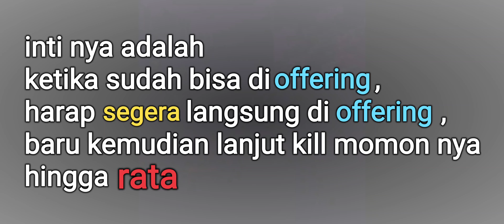Tips gurun bisa 2x offering di 1 altar Black Desert Mobile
Pada video kali ini saya ingin meng-share Tips farming edana di gurun bisa 2x offering dalam 1 altar.
penasaran bagaimana cara nya ?
simak video berikut :

Nick : MrSomplax亗
Server : Asia
Famecode : 3SR77GZYSAKY

Terima kasih.